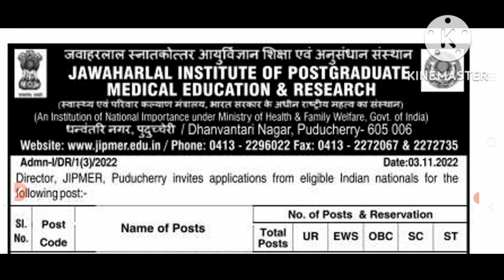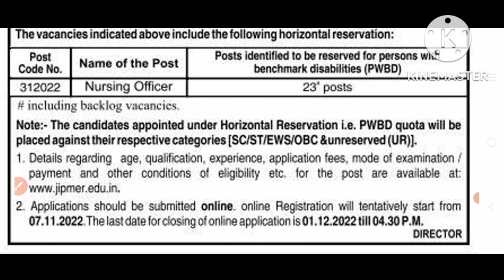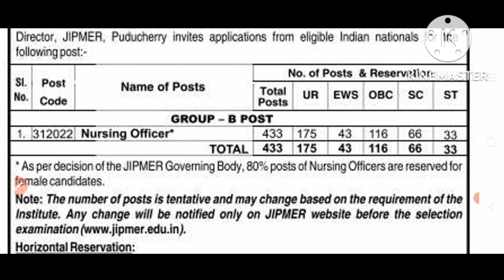NURSING OFFICER 2022||Total Post-456||Central Government Job 2022||ନିଶ୍ଚିତ ଆବେଦନ କରନ୍ତୁ